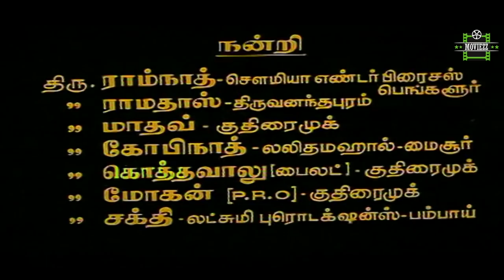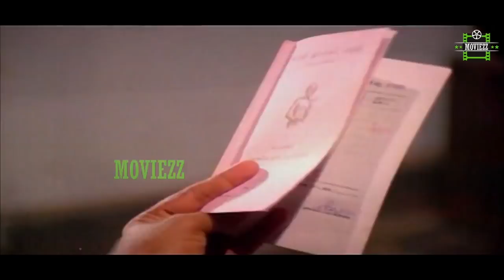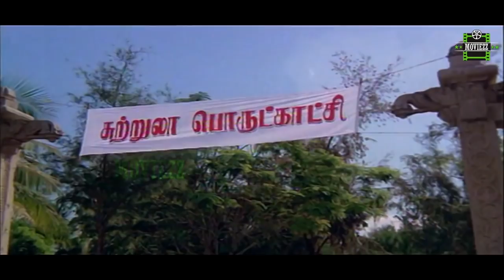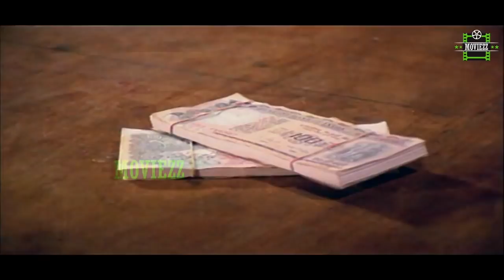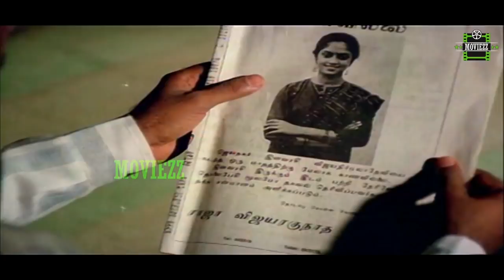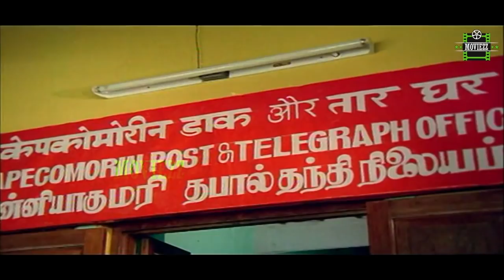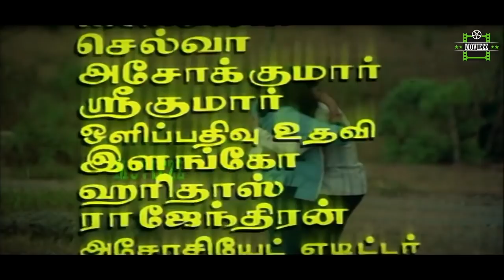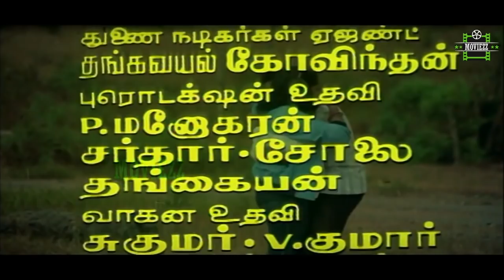Uyire Unakkaga Full Movie HD | Mohan | Nadhiya | Senthil | Chinni Jayanth | Sujatha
Uyire Unakkaaga is a 1986 Indian Tamil film, directed by K. Rangarajan. The film stars Mohan, Nadhiya, Chinni Jayanth and Vijayakumar in lead roles. The film had musical score by Laxmikant-Pyarelal.

Produced by    Kovai Thambi
Written by        M. G. Vallabhan (dialogues)
Screenplay by K. Rangaraj
Story by            Motherland Pictures Story Unit
Starring            Mohan, Nadhiya, Chinni Jayanth, Vijayakumar
Edited by          R. Bhaskaran, B. Krishnakumar
Production
company         Motherland Pictures International
Release date   7 March 1986
Country            India
Language        Tamil